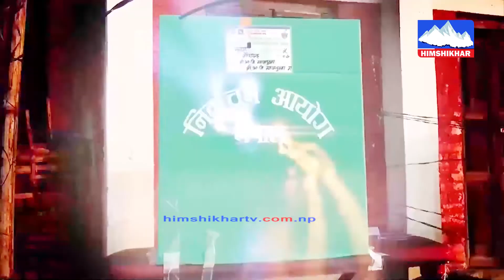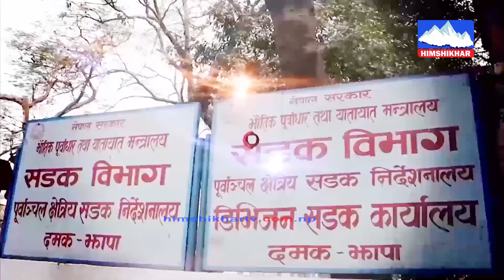यो देश कसैको भागमा ठेक्का परेको देश हो ? HSTV Talk Show With Dr. Surendra Bhandari